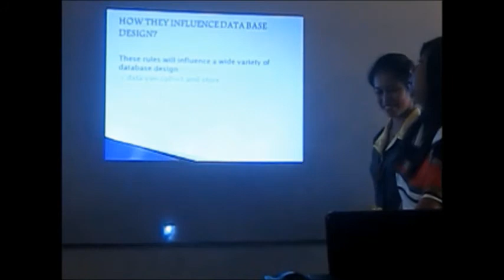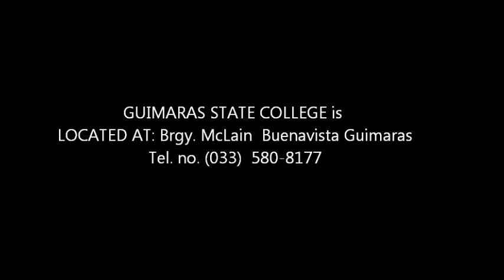GSC - Guimaras State College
This is our project in Sales Management and Consumer Behavior. For the reason that there seems to be a lack of information online regarding the college we (me and my group) have chosen to promote GSC.
Considering that this is our first time making a promotional video, it was definitely a challenge.I know that it could have been better. There were certain scenes I wanted to change but since we have a deadline to meet this is the best we can do at the moment.

The scenes were shot using a point and shoot camera, so please do ignore the shakiness.. And yeah please do turn up the volume of your audio...hehe

Special thanks to DJ Joey and DJ Yammy of Wild FM. Thank you for agreeing to be a part of our presentation!
And the kids! Thank you cuties!

Making this video was a group effort.

Baker, Maha
Dingcong, Elena May
Gallo, Leizel
Gonzaga, Jenny Rose
Pulmones, Queendy
Tutates, Edarlyn

Without you this won't be possible! Thank you for making this happen.